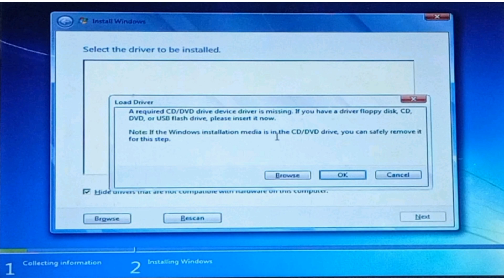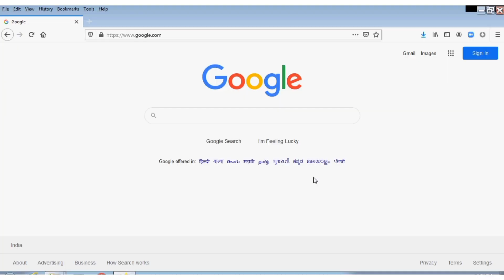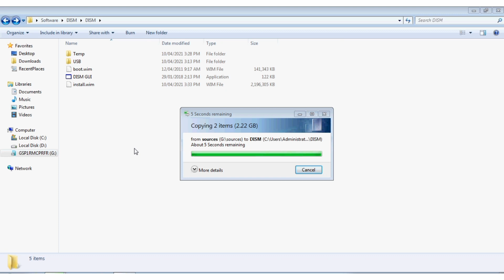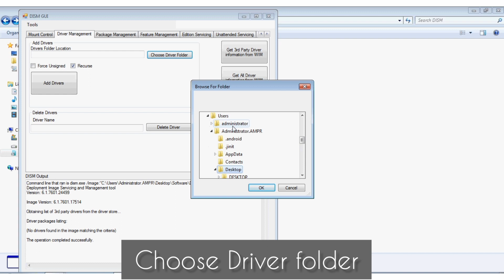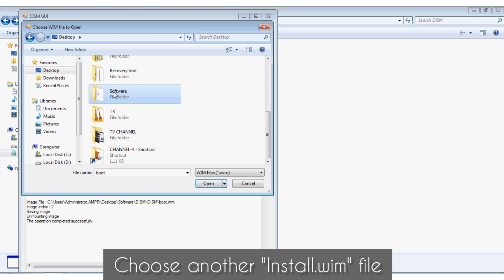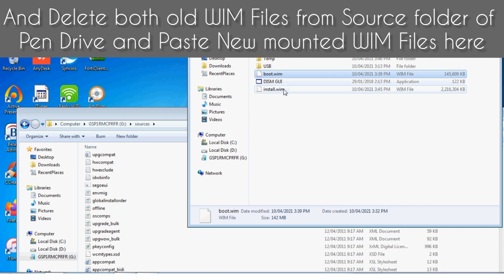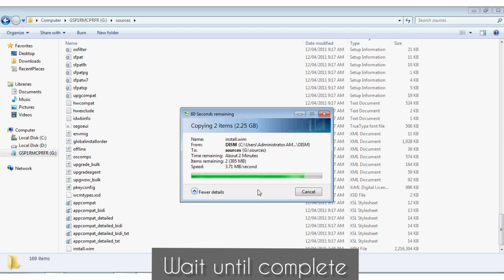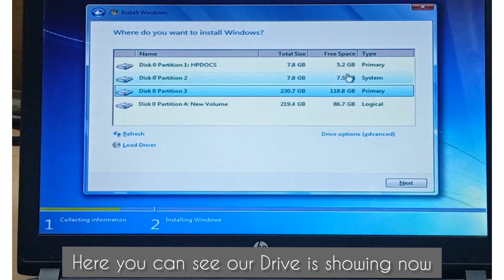A Required CD-DVD Drive Device Driver is Missing (Fix Issue)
A Required CD-DVD Drive Device Driver is Missing
How to add USB 3.0 Drivers to Bootable USB windows 7 | To fixed windows installation error
'N Vereiste CD-DVD-drywer-bestuurder ontbreek
Një Shofer i Kërkuar i Pajisjes Drive CD-DVD Mungon
የሚያስፈልግ ሲዲ-ዲቪዲ ድራይቭ መሣሪያ ሾፌር ጠፍቷል
Անհրաժեշտ CD-DVD սկավառակ սարքի վարորդը բացակայում է
Lazımi bir CD-DVD Sürücü Cihaz Sürücüsü Eksik
একটি প্রয়োজনীয় সিডি-ডিভিডি ড্রাইভ ডিভাইস ড্রাইভার অনুপস্থিত
Beharrezko CD-DVD unitate gailu kontrolatzailea falta da
Неабходны драйвер прылады прывада CD-DVD адсутнічае
Nedostaje potreban upravljački program uređaja za CD-DVD pogon
Липсва необходим драйвер за устройство с CD-DVD устройство
Falta un controlador de dispositiu de la unitat de CD-DVD obligatori
Nawala ang Usa ka Gikinahanglan nga CD-DVD Drive Device Driver
缺少必需的CD-DVD驅動器設備驅動程序
Un Driver di Dispositiu di Unità CD-DVD Necessariu manca
Nedostaje potreban upravljački program uređaja za CD-DVD
Chybí požadovaný ovladač zařízení jednotky CD-DVD
En påkrævet driver til cd-dvd-drev mangler
Een vereist stuurprogramma voor het cd / dvd-station ontbreekt
Mankas Deviga KD-DVD-pelilo
Nõutav CD-DVD-draivi seadme draiver puudub
Nawawala ang isang Kinakailangan na CD-DVD Drive Device Driver
Vaadittu CD-DVD-aseman laiteohjain puuttuu
Un pilote de périphérique de lecteur de CD-DVD requis est manquant
Falta un controlador de dispositivo de unidade de CD-DVD requirido
საჭირო CD-DVD წამყვანი მოწყობილობის დრაივერი არ არის
Ein erforderlicher CD-DVD-Laufwerk-Gerätetreiber fehlt
Λείπει ένα απαιτούμενο πρόγραμμα οδήγησης συσκευής CD-DVD
Chofè Aparèy Lecteur CD-DVD Obligatwa a manke
Direban Na'urar CD-DVD Drive da ake buƙata ya ɓace
Ke nalowale nei kahi mea hoʻokele CD-DVD Drive i koi ʻia
Yuav Tsum Ib Daim Voos Rau CD-DVD Tsav Tsheb Ntaus Khoom ploj
Hiányzik a szükséges CD-DVD meghajtó eszközillesztő
Nauðsynlegan CD-DVD drifbúnaðartæki vantar
CD-DVD Drive Drive Driver choro efu
Driver Perangkat Drive CD-DVD yang Diperlukan Hilang
Tá Tiománaí Gléas Tiomána CD-DVD Riachtanach ar iarraidh
Manca un driver di dispositivo dell'unità CD-DVD richiesto
必要なCD-DVDドライブデバイスドライバがありません
Driver Piranti CD-DVD Drive sing dibutuhake ilang
Ajokarek Pêdivî ya Ajokara Çelê ya CD-DVD winda ye
Um driver de dispositivo de unidade de CD-DVD necessário está faltando
Lipsește un driver de dispozitiv necesar pentru unitatea CD-DVD
Отсутствует необходимый драйвер устройства привода CD-DVD
Недостаје потребан управљачки програм уређаја за ЦД-ДВД
Falta un controlador de dispositivo de unidad de CD-DVD requerido
ไดรเวอร์อุปกรณ์ไดรฟ์ซีดี - ดีวีดีที่จำเป็นขาดหายไป
Gerekli Bir CD-DVD Sürücüsü Aygıt Sürücüsü Eksik
No Device Drivers Were Found On Windows 7 Installation (Fix Issue)
Windows 7 installation device driver not found
Windows 7 load driver bypass quick fix / installation
USB Windows 7 installation a required CD-DVD Drive Device Driver is missing
مطلوبہ سی ڈی وی ڈی وی ڈرائیو ڈیوائس ڈرائیور لاپتہ ہے (فکس مسئلہ)
विंडोज इंस्टॉलेशन एरर को कैसे रिमूव करें
Yours queries:-
1.driver missing error when installing windows 7
2.windows 7 installation device driver not found
3.windows 7 installation driver missing error
4.windows 7 installation problem no device drivers were found
5.no device driver when installing windows 7
6.windows 7 installation load driver error usb
7.driver error while installing windows 7
8.windows 7 installation error load driver & missing cd/dvd
9.win 7 installation driver not found
10.windows 7 installation driver error
11.windows 7 installation driver missing
12.how to install windows 7 in usb pen drive
13.Windows Installation error "USB 3.0 Driver missing"

You can download DISMGUI.exe from below link.  DISM GUI is licensed as freeware for PC or laptop with Windows 32 bit and 64 bit operating system.

or

You can download DISMGUI and USB 3.0 Driver (32BIT, 64BIT OS).